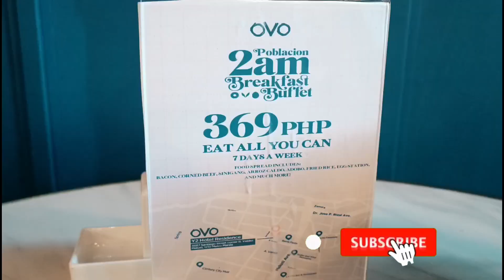Ovo manila breakfast buffet - mura at sulit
adress : Santiago,cor B.Valdez, Poblacion,
Makati city

Y2 residennce Hotel

GOD BLESS💯🙏